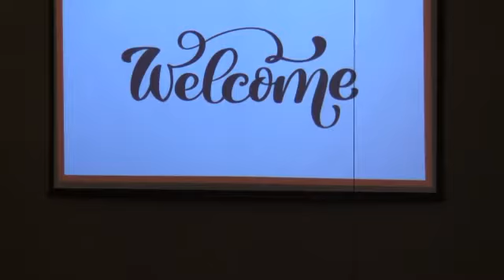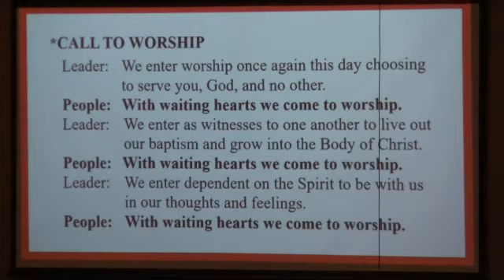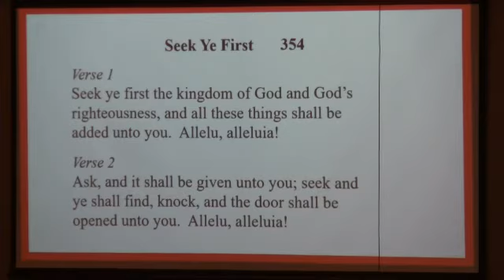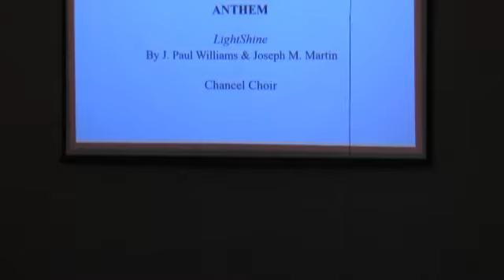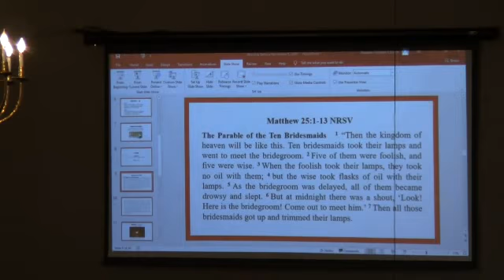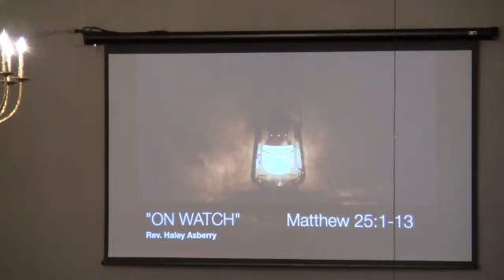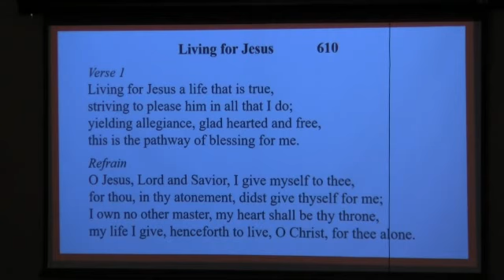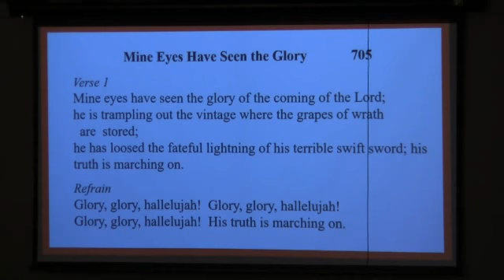Wabash Christian Church (Disciples of Christ) Worship Service for November 8, 2020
Wabash Christian Church (DoC) owns copyright and streaming licenses